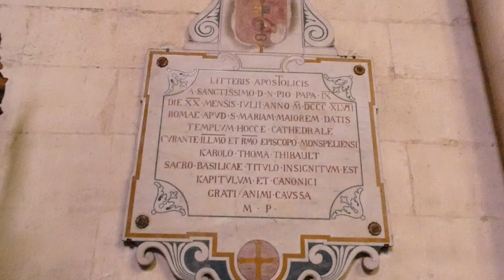Cathédrale Saint-Pierre (1364) Montpellier 2023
02 août 2023 Montpellier
Un peu d'Histoire:
Située dans l’écusson, le centre de la vieille ville de Montpellier, la cathédrale Saint-Pierre est le plus important monument de style gothique de la ville de Montpellier et la plus grande église du Languedoc-Roussillon. Elle est classée Monument Historique par arrêté du 9 août 1906.
Origine
La cathédrale Saint-Pierre était à l’origine la chapelle du Monastère-Collège Saint-Benoît Saint-Germain, fondée en 1364 et consacrée en 1367 par le pape Urbain V.
Au 16ème siècle, Montpellier est devenue une ville très puissante et dynamique. Elle attire le pouvoir religieux et le siège épiscopal est transféré de Maguelone à Montpellier en 1536. Les évêques y établissent leur résidence et l’église-abbatiale est à ce moment-là érigée en cathédrale.
Le « fort Saint-Pierre »
Les quatre tours qui s’élèvent aux angles de la nef ainsi que de nombreux systèmes de défense (chemin de ronde et mâchicoulis) font de ce bâtiment une véritable forteresse. C’est de là que vient son surnom de fort.
Durant les guerres de religion, la cathédrale a été la cible des attaques protestantes. Elle a subi de nombreuses dégradations en 1561 et 1567.
En 1561, la cathédrale fut le lieu de replis pour les catholiques assiégés par les protestants qui tiraient sur eux depuis la Canourgue. Après le siège qui dura la nuit, la foule pénètre par une brèche dans la cathédrale où s’étaient réfugiés quelques dignitaires catholiques accompagnés d’une troupe de soldats. En six ou sept heures, l’église fut complètement dépouillée.
En 1562, la cathédrale perd ses cloches et ses grilles de fer qui sont fondues pour faire des munitions face au siège de la ville par les catholiques.
En 1567, la cathédrale subit les assauts des protestants qui cette fois vont s’attaquer au bâtiment. Une tour s’effondre sous les coups des calvinistes entraînant avec elle la démolition partielle de l’église et l’effondrement de la voûte. Les chanoines de la cathédrale se réfugièrent à Villeneuve-les-Maguelone et à Frontignan ou ils restèrent jusqu’à la fin du siège de Louis XIII en 1622.
Le roi fit aussitôt reconstruire la cathédrale. La voûte, le pavement de la nef et la façade sont refaits. Après avoir été réaménagée selon un projet de Jean-Antoine Giral au 18ème siècle, Saint-Pierre est victime de la volonté de la transformer en un édifice plus ambitieux.
Lors de la révolution, la cathédrale est saccagée. Elle servira d’entrepôt militaire puis d’écurie.
Les agrandissements du 19ème siècle
Les travaux dirigés par Henri-Antoine Revoil de 1855 à 1875 aboutissent à une reconstruction de la tour-clocher et à l’ajout de chapelles rayonnantes au sein du chœur qui n’est cependant pas doté du déambulatoire initialement prévu . La toiture du chœur fut ornée de tuiles vernissées ” à la mode bourguignonne “
En 1875, la nouvelle cathédrale est consacrée.
Architecture
L’extérieur
La cathédrale de Montpellier est un rare exemple de cathédrale composée de 4 tours, dont l’une fut abattue lors des mouvements iconoclastes de 1567.
L’entrée précédée du porche massif, composé des deux piles massives cylindriques et de la voûte reliant les piliers à la façade de l’église sont pratiquement les seuls éléments de l’architecture médiévale de la cathédrale que l’on peut encore observer aujourd’hui. Ce porche à baldaquin donne de l’élégance à cette façade principale.
Les gargouilles ne sont pas d’origine médiévale mais ont été implantées aux 17ème et 19ème siècles.
Cet édifice n’est pas orienté est/ouest car il a fallu s’adapter aux contraintes du terrain.
L’entrée se fait donc du côté est.
L’intérieur
Quelques chiffres :
Longueur intérieure : 95 mètres.
Longueur extérieure : 102,50 mètres.
Hauteur de la nef : 28,50 mètres.
En 1364, construction de la nef par le Pape Urbain V pour devenir la chapelle du monastère bénédictin dans lequel s’installera par la suite l’actuelle Faculté de médecine.
Avant les attaques protestantes, l’ornementation de l’église était très riche. L’autel majeur était entouré d’un retable de vermeil. Au rez-de-chaussée, la petite sacristie était commune avec l’église. Il y avait à l’intérieur des armoires à plusieurs serrures, dont l’une où l’on avait pour habitude de conserver des reliques (bras d’argent de saint Benoît, de saint Germain et de saint Blaise) ainsi que des livres et du linge dans des coffres. Cette sacristie était dite mineure par opposition à la sacristie majeure qui contenait le trésor (reliquaires, vases sacrés, ornements précieux).
Son intérieur a subi de nombreux changements depuis sa création avec des rénovations successives aux 17ème et 19è siècles
En 1775, un grand chœur classique remplace l’ancien chœur créé au 14ème siècle.
Dans la deuxième moitié du 19ème siècle, le chœur de 1775 fait place à un chœur néogothique toujours présent.
Il y a 12 chapelles rayonnantes autour du chœur.
La cathédrale abrite plusieurs œuvres d’art.
Source: site internet Paroisse Cathédrale Montpellier